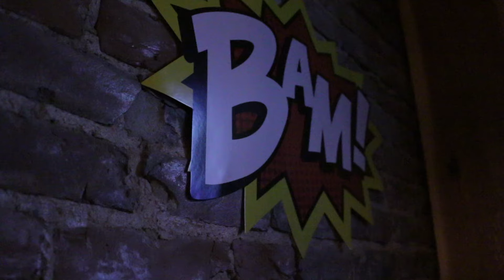PADILLA_PKG4_SPEEDDATING